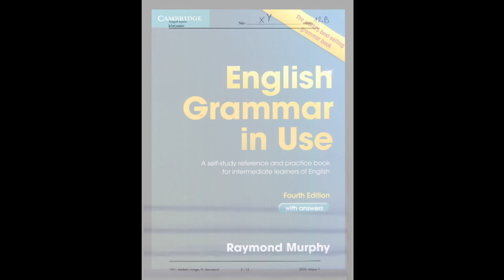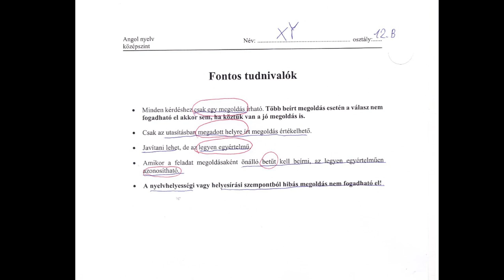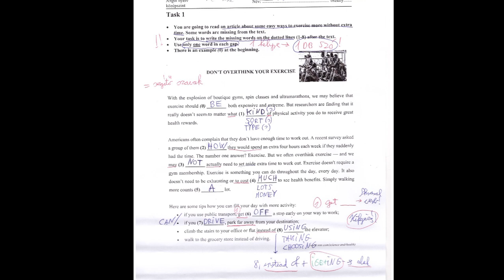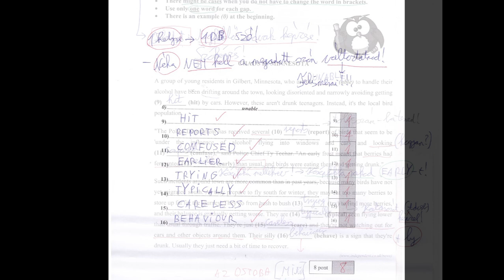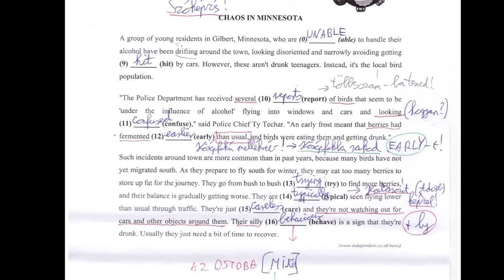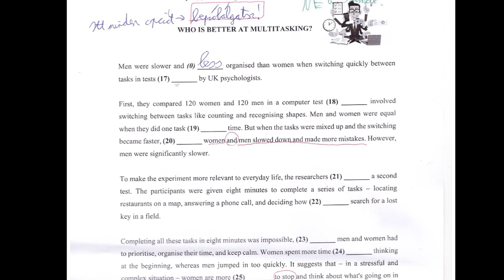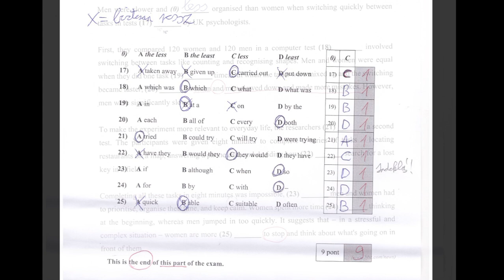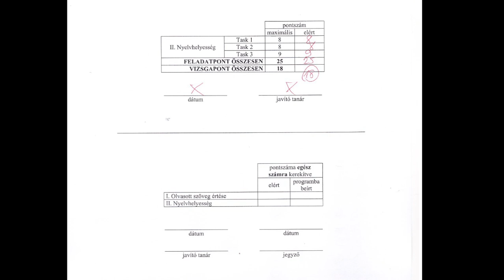2021 MÁJUS:Angol Középszintű Érettségi-NYELVHELYESSÉG megoldása magyarázat-Készüljünk az Érettségire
A video célja a 2021-es  Májusi, illetve azt követő években a középszintű Angol érettségire való felkészítés.

Ebben a videóban a  2020-as  angol középszintű érettségi  NYELVHELYESSÉG,  vagyis  Nyelvtani részének részletes megoldását és magyarázatát követheted végig.  A video célja  az Érettségizők segítése, támogatása ebben az időszakban.

Sok sikert  az  Érettségihez !